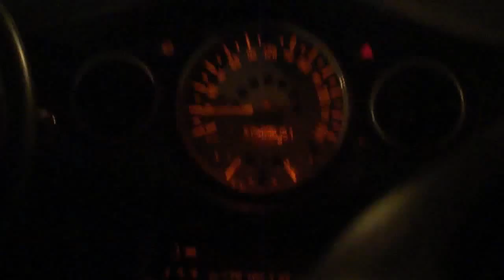Teo(TeoSkateworld) en eh?Park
Algunas pruebas de Teofilo en el bowl de eh?Park

SUCH MATERIAL REMAINS THE COPYRIGHT OF THE ORIGINAL HOLDER. NO INFRINGEMENT OF COPYRIGHT IS INTENDED.

WE TAKE NO CREDIT FOR THE CLIPS, AUDIO OR ANYTHING WITHIN THIS VIDEO. WE CLAIM NOTHING. WE DO NOT OWN AT ALL.